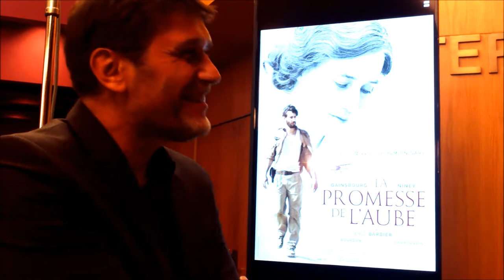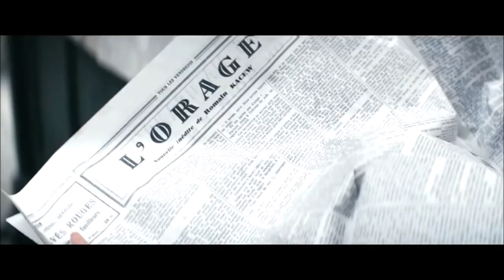Eric Barbier La Promesse de l'Aube, COLCOA 2018 - Sophie Gayot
Interview exclusive d'Eric Barbier, réalisateur du film La Promesse de l'Aube, d'après le roman de Romain Gary, avec Pierre Niney, Charlotte Gainsbourg, Didier Bourdon, Jean-Pierre Darroussin, Finnegan Oldfield.

Interview réalisée à la 22ème édition de COLCOA